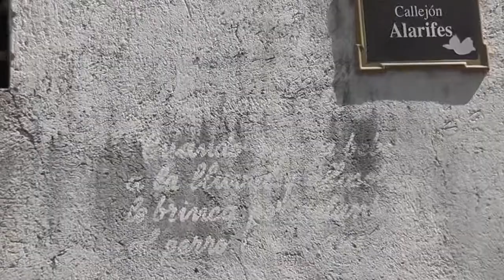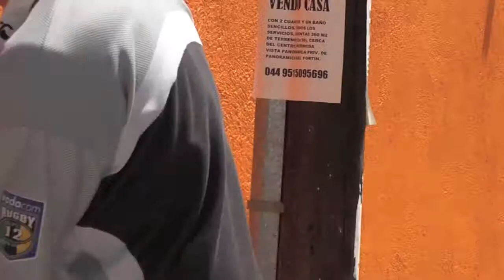Recorrido por el barrio de Xochimilco en Oaxaca de Juárez - Parte 1 [HD]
Recorrido por el barrio de Xochimilco en Oaxaca de Juárez, comenzando con una breve reseña histórica y anécdotas del lugar con nuestros guías Gamaliel, Verónica y Erick.